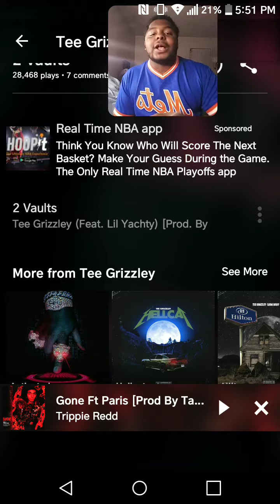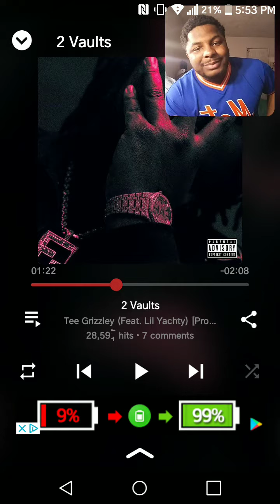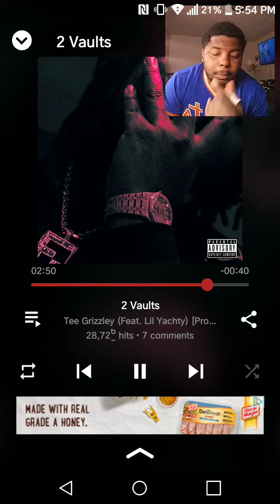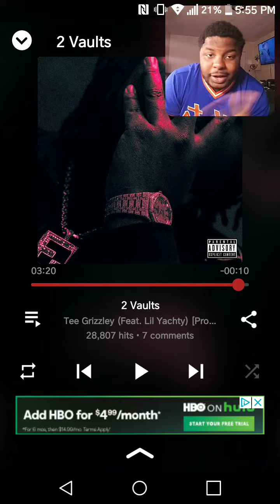tee grizzley featuring Lil yachty 2 vaults official audio reaction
Property of 300 entertainment and quality control